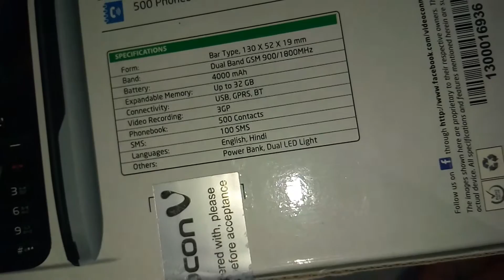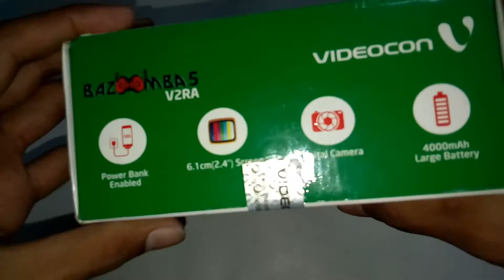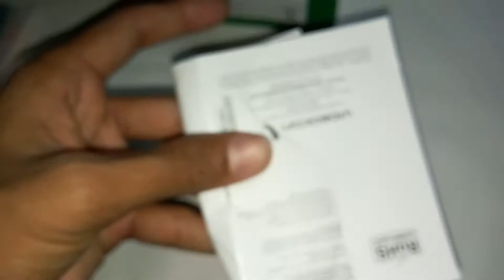Best Antique phone for 2016-2017 / 4000mah battery / (HINDI/हिंदी) InDiA!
hi guys shady here.
this is the antic phone for the year 2016-17...

its main highlighted feature is 4000mah battery. 😍😍😍...

cant explained it😂😂😂.

hooe you like iT.
jay hind...